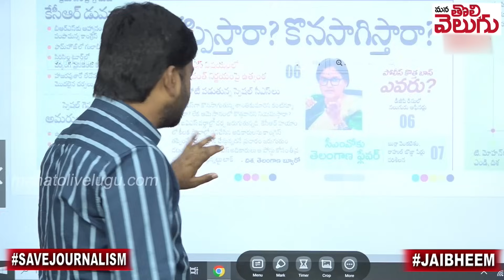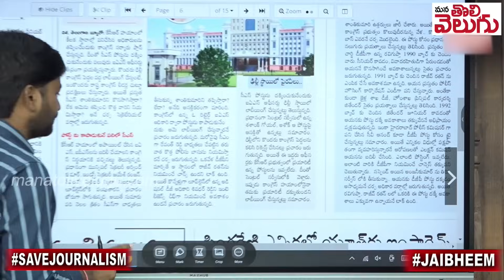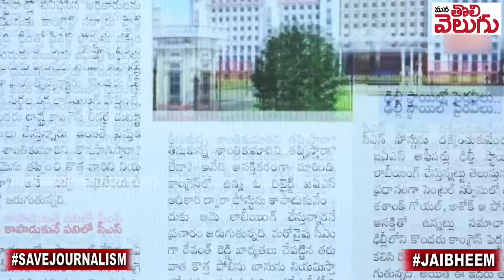రేవంత్ బీహారీ అధికారులను కొనసాగిస్తారా ....!? |Will Revanth Reddy continue Bihari officials....?!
రేవంత్ బీహారీ అధికారులను కొనసాగిస్తారా .!? |Will Revanth Reddy continue Bihari officials. ?! | Mana Tolivelugu